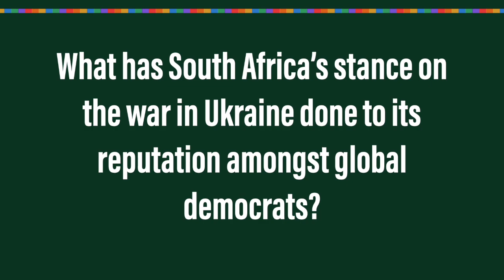Garry Kasparov - Fighting to Renew Democracy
Dr. Greg Mills, Director at The Brenthurst Foundation, had the chance to speak to chess grandmaster and democracy activist Garry Kasparov, during a recent trip to Vilnius, Lithuania.

To learn more about the work of The Brenthurst Foundation, head